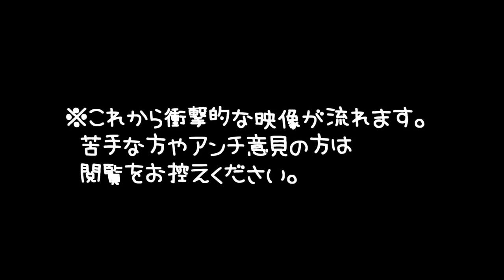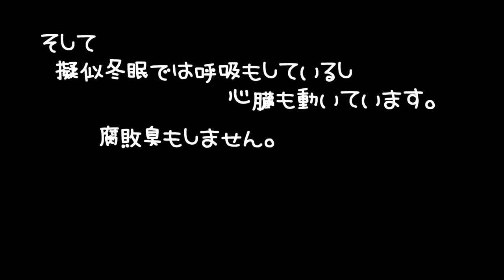【閲覧注意】ジャンガリアンブルーサファイアハムスター🐹リリちゃんが亡くなりました。リリちゃんありがとう。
2020年9月27日(日)ジャンガリアンブルーサファイアハムスターのリリちゃんが天国へと旅立ちました。
本日はその時の状況と死因をお伝えさせていただきます。
まだ気持ちの整理もついておらず、お見苦しい動画になってしまっているかもしれません。
予めご了承いただければ幸いです。

◆撮影機材◆

≪アリス＊Alice≫
生まれ：2018年4月頃＊2歳6ヵ月＊
品種：ジャンガリアン
性別：女性
体重：34.2ｇ
職業：ペット
趣味：寝る事　食事　もぐる事
好物：お肉　ブロッコリー　かぼちゃ
特徴：温厚でマイペ－スな女の子です。仕草の一つひとつに愛嬌があり、とても癒されます☆

≪バニラ＊Vanilla≫
生まれ：2018年11月頃＊1歳11ヵ月＊
品種：パールドワーフです。
性別：女性
体重：44.5ｇ
職業：ペット
趣味：寝る事　舐める事　立つ事
好物：ブロッコリー　サラダ菜　にぼし
特徴：キレイ好きな女の子です。ハウスの中が女の子らしく造られています。かわいいです☆

≪ララ＊Lara≫
生まれ：2019年7月頃＊1歳3ヵ月＊
品種：ブル－サファイア
性別：女性
体重：56.9ｇ
職業：ペット
趣味：ママと戦う事　かじる事　ママの手の上でくつろぐ事
好物：ブロッコリー　ささみ肉　にぼし
特徴：警戒心が強く近づくとすごい形相で怒られます。なのに手の上に乗るととてもしおらしくなります。

≪リリ＊Liri≫
　　　　2020年9月27日没
性別：女性
体重：50.4ｇ
職業：ペット
趣味：寝る事　トンネル遊び
特徴：とっても温厚でのんびりした女の子です。右目が不自由になっても、変わらず元気に走ってもぐってます☆